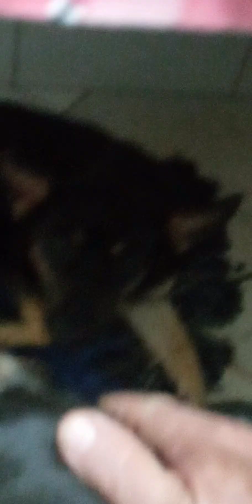14 de maio de 2024 ZEROK MOSTRA OS 🐕 🐕 🐕 E FALA DE FE EM JESUS CRISTO 🤍🤍🤍♥️🤍🤍🤍🤍🇧🇷🙏🙏🙏🙏🙏